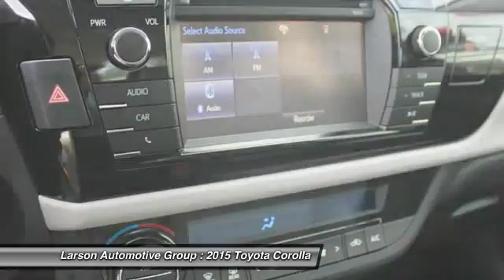2015 Toyota Corolla Puyallup WA 37866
2015 Toyota Corolla LE ECO

2001 N. Meridian

Pick up this Slate Met 2015 Toyota Corolla, available today at Larson Automotive Group. Featuring Automatic transmission, it has  miles. This could be the one you've been searching for.